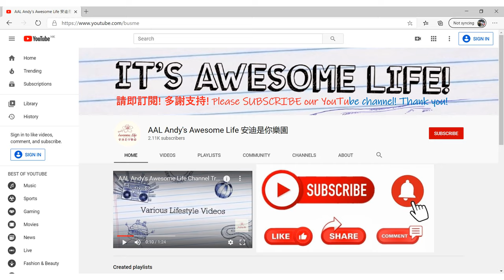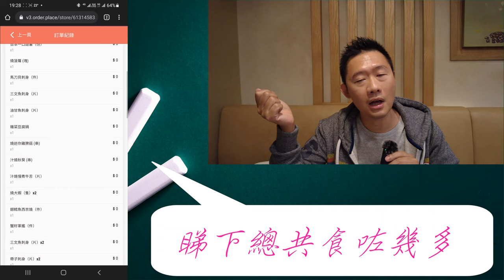AAL安迪食評 - 食$100回$100無限輪迴 四季‧悅 日本餐廳2小時任飲任食放題 Shiki Etsu Japanese Restaurant Buffet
《任飲 任食 放題 食$388送$400！》食$388送$400！冇眼花冇睇錯，真係咁抵！四季悅11月1日起推出全新放題，每位只須$388，刺身、壽司、煮物、燒物、烤物、天婦羅等等，超過100款選擇，一定搵到你嘅心頭好！重點出擊銀鱈魚西京燒、煎鵝肝、明太子雞翼、惹味串燒，仲有清酒任飲… 唔止咁，仲有$400現金優惠券送返俾你！